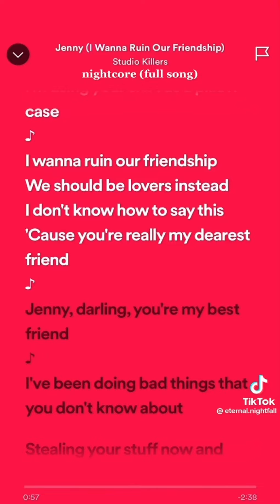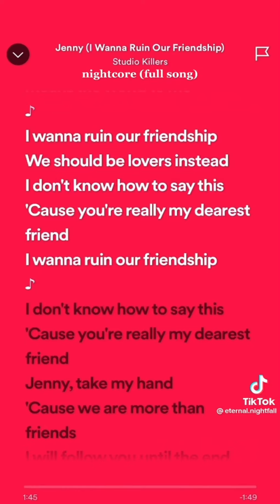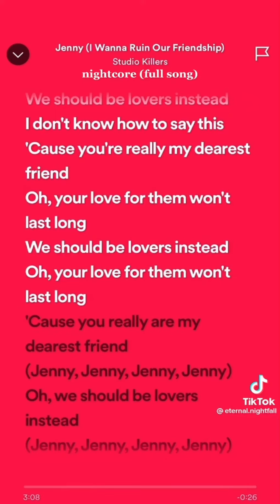Jenny map please look at my post first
If u join please Mention￼ me in the video